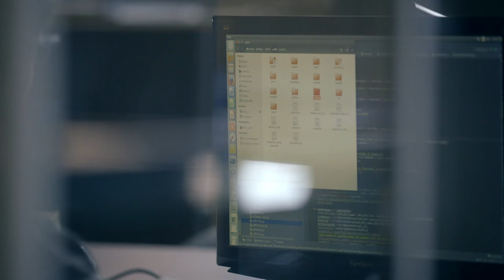SpinLab - The HHL Accelerator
SpinLab – The HHL Accelerator supports the growth of entrepreneurial and innovative teams who want to scale up their businesses. Located within Leipzig’s creative and inspiring Leipzig’s Cotton Mill (Leipziger Baumwollspinnerei), we provide access to infrastructure (co-working office space and technology), coaching and mentoring, as well as to our international network of successful business founders, established market players and leading investors.

We are a joint initiative of Leipzig’s Cotton Mill, HHL Leipzig Graduate School of Management and our valued partners founded in 2014.